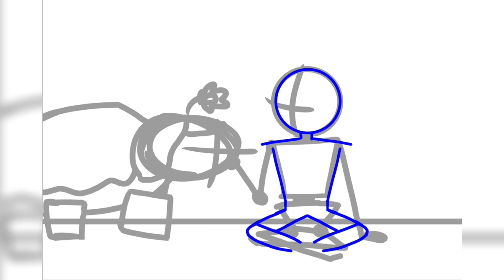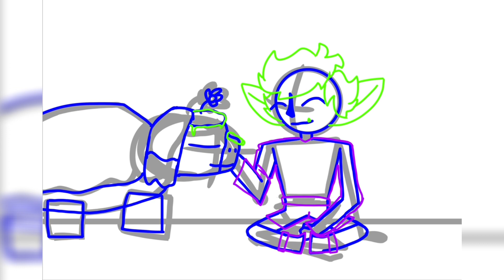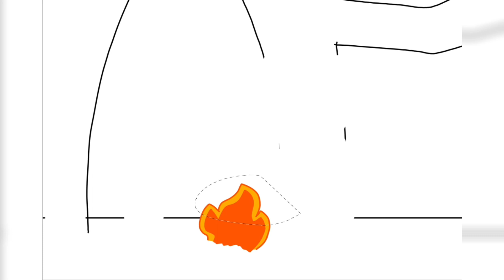|| Minecraft oc drawing :] ||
Zero and Flower :]

‘Fallen Down’ -UNDERTALE